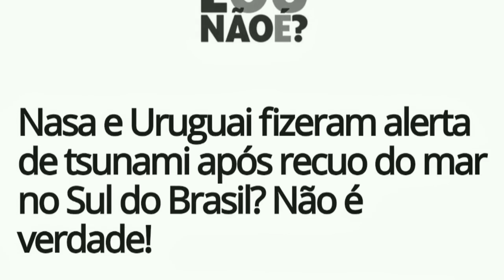Recuo do mar no litoral do Brasil - Agosto 2017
Em agosto o.mar recuou 50 m nas praias do litoral Brasileiro.